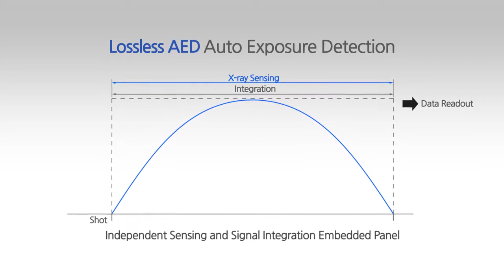DRTECH Exprimer Flat Panel DR